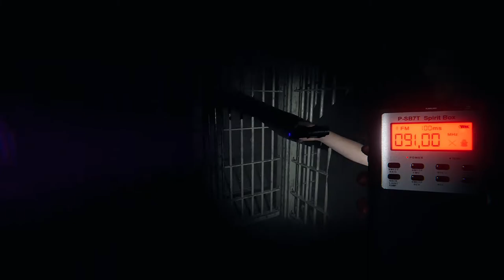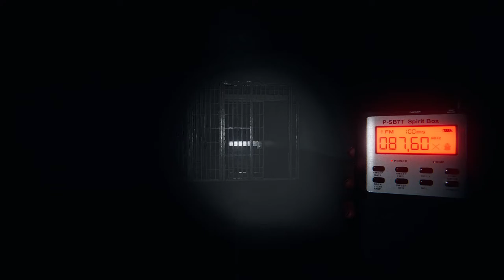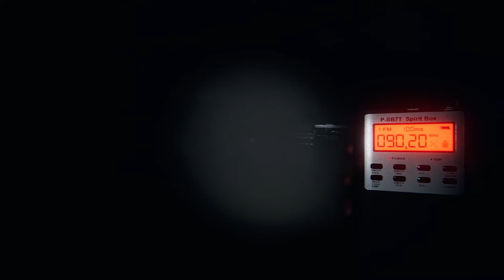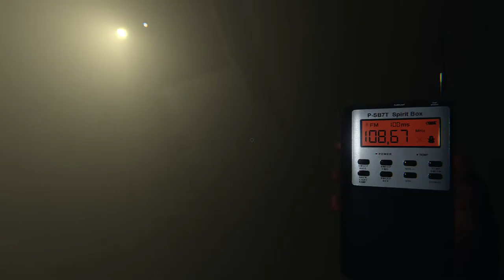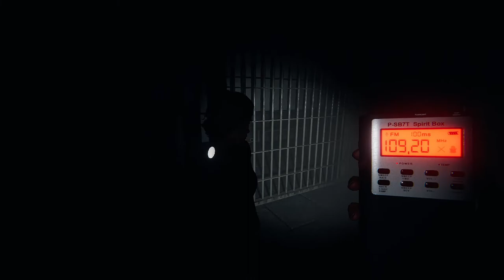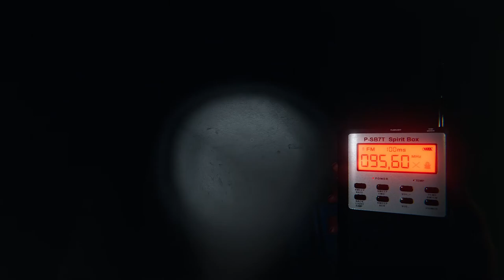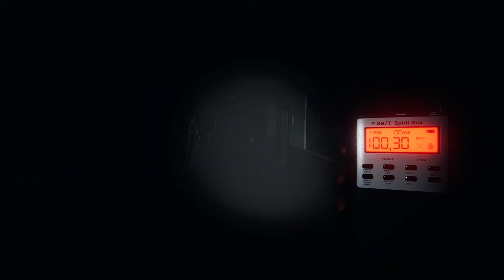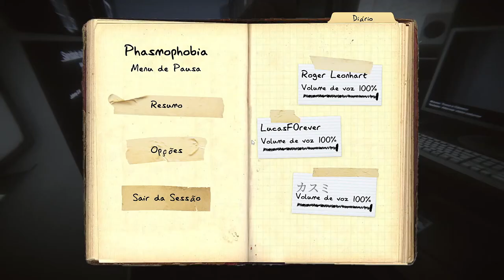🔵 Caçando uma Entidade bastante agressiva na Prisão... Phasmophobia.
"Yo Choombas"...

Vamos tentar mais uma vez... Mapa novo, testado pela 1ª vez por nós: Roger, Diretor e eu caçando uma entidade extremamente agressiva na prisão - mapa bem grande e difícil.

00:00 - abertura / equipe de 3
00:37 - preparação do trabalho
02:25 - o presídio
24:51 - O ERRO AMADOR
27:33 -  fim do massacre?
30:58 - o final patético

SPECS